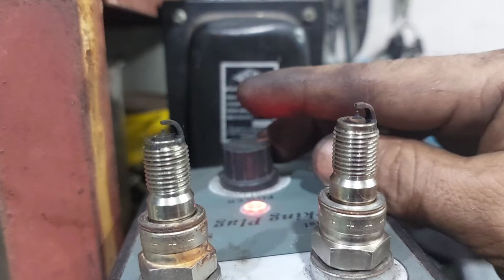CB400 CARBURETOR AND ELECTRICAL ISSUES Part 1